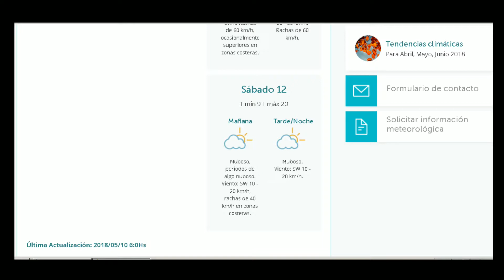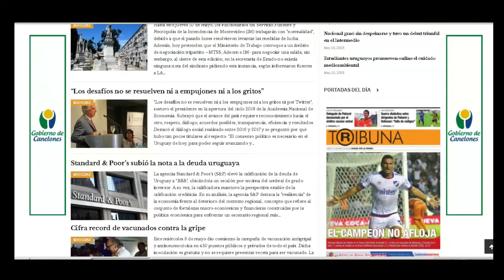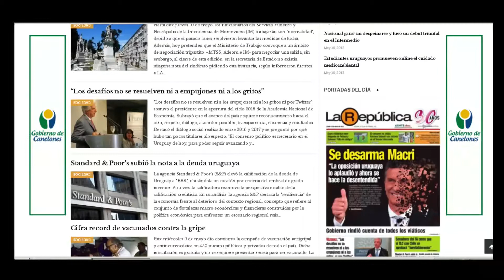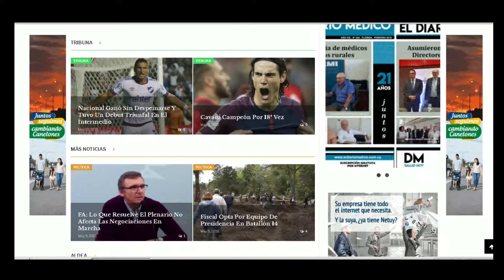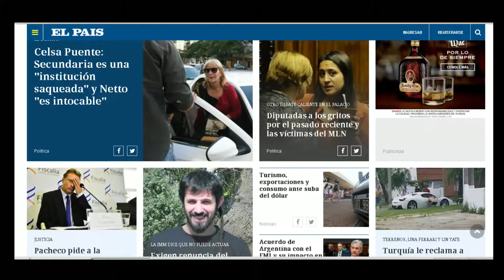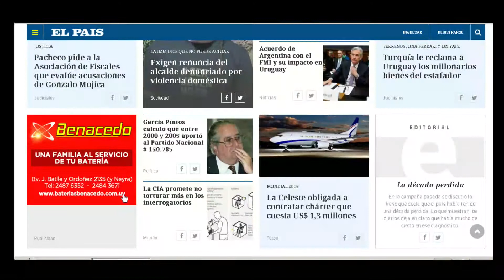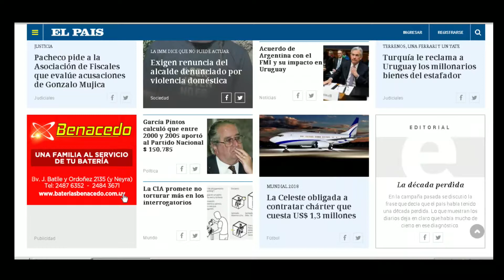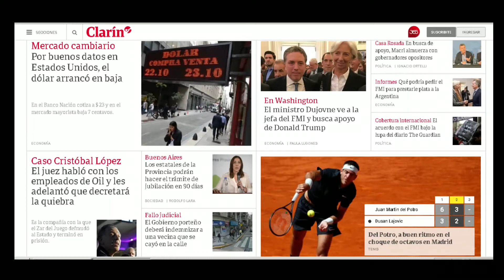LA MAÑANA DEL ONCE 10 DE MAYO 2018, BLOQUE 1